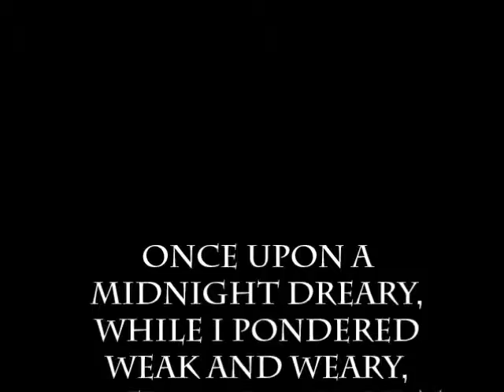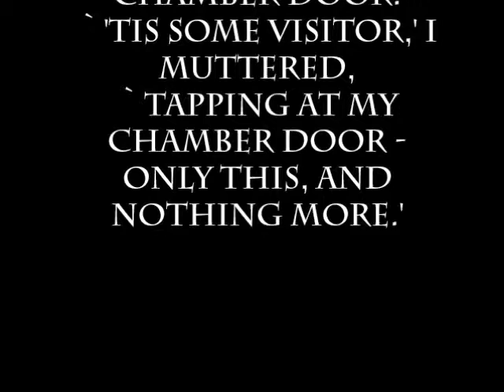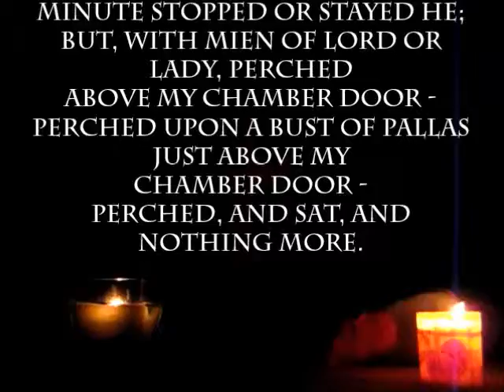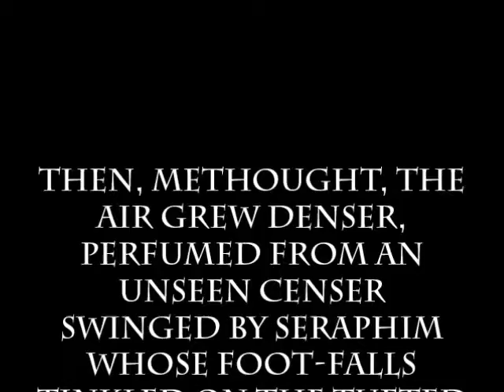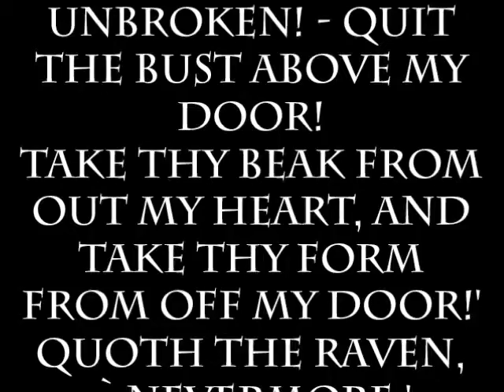Raven Trailor (Sarah Ryan, Lila Wahlquist, Maegan Russel